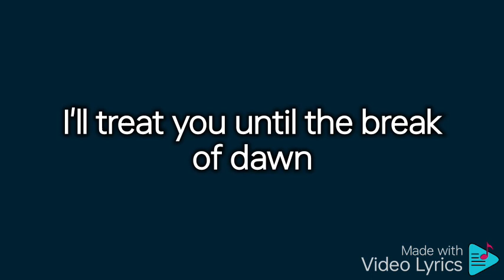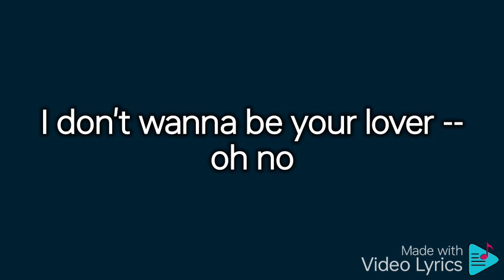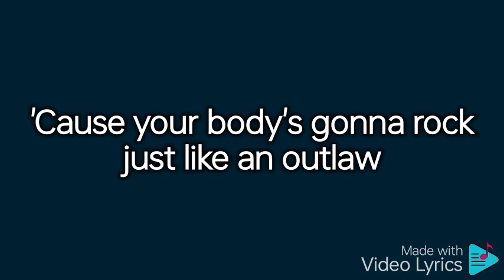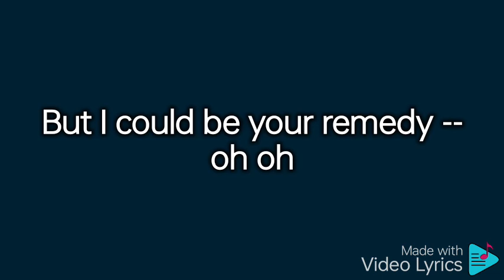Night Nurse ft. Cascada video lyrics